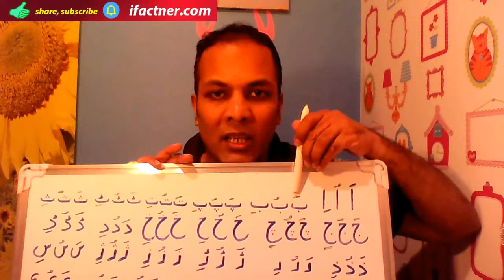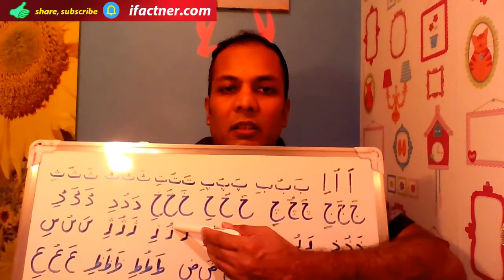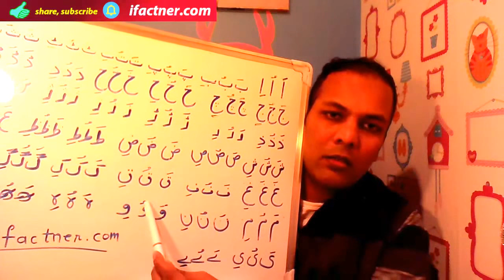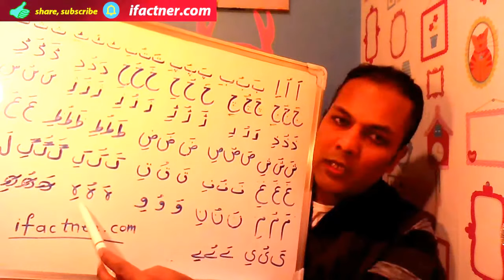Lear Urdu alphabet | Learn to read, write and speak Urdu alphabet in Hindi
Ifactner teaches you to read, write and speak the Urdu alphabet in Urdu and Hindi. You learn to pronounce the letters of Urdu alphabet with Ifactner.
This lesson is intended for beginners and kids who want to learn to write in Urdu and commuicate in Urdu.

Thank you for learning Urdu speaking lesson.1 through English for beginners with ifactner.